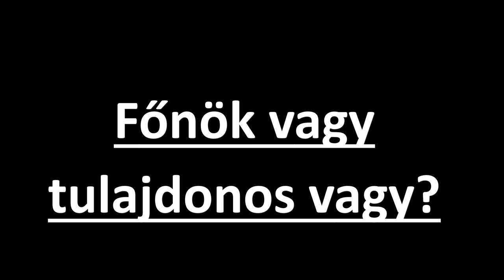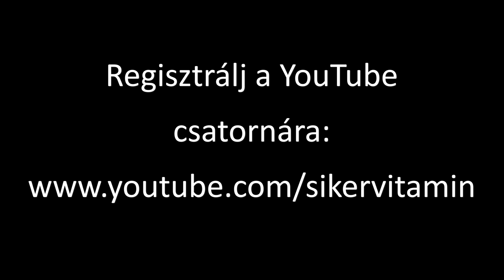🥇 Sikeres emberek: Főnök vagy tulajdonos vagy? – SikerVitamin.hu – s01e125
Sikeres emberek: Felfedező vállalkozó vagy, vagy menedzser, aki mindent kontrollál.

Sikeres emberek: Háttérbe vonulsz, vagy mindenről tudni akarsz?

Hogy a sikeres ember egyensúlyát megtartsd, regisztrálj a sikervitamin.hu weboldalon.

A sikervitamin a sikeres emberek közössége: Sikeresebb leszel, ha sikeres emberekkel veszed körül magad!

Legyél Te is sikeres ember, és akkor felemelkedik a társadalmunk!